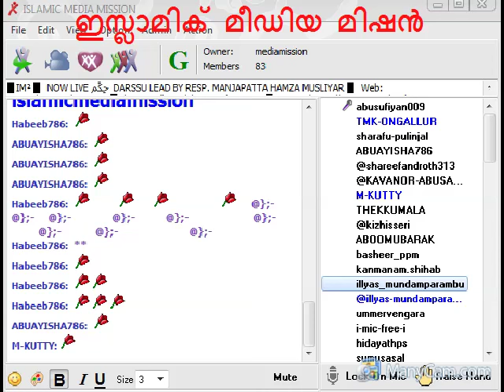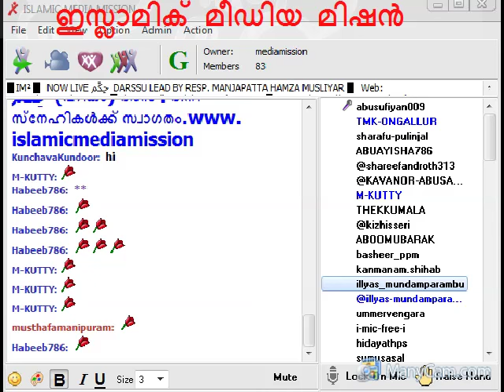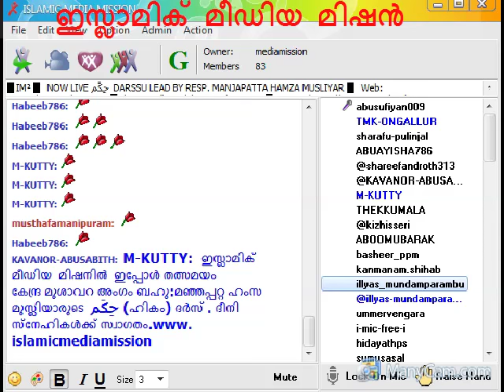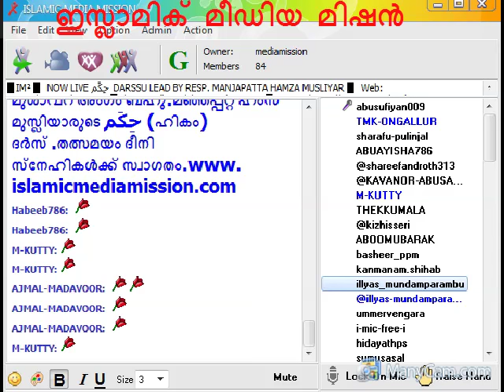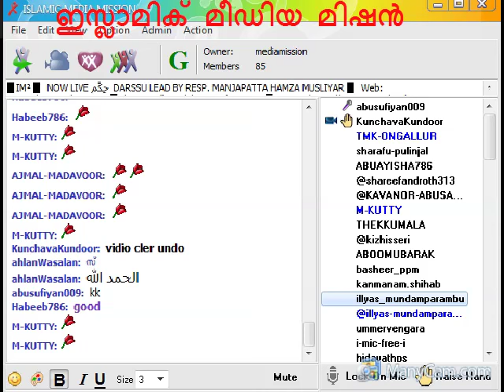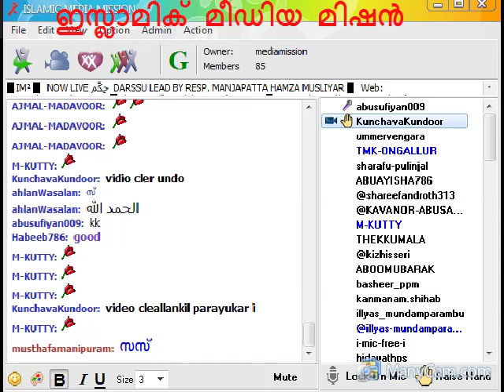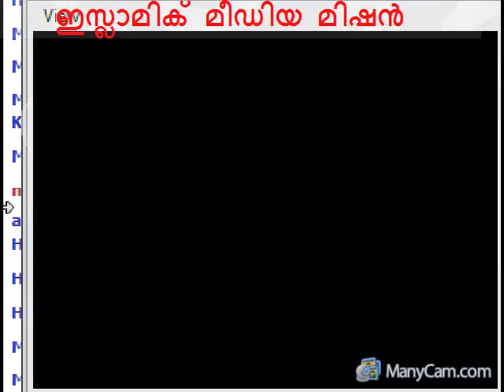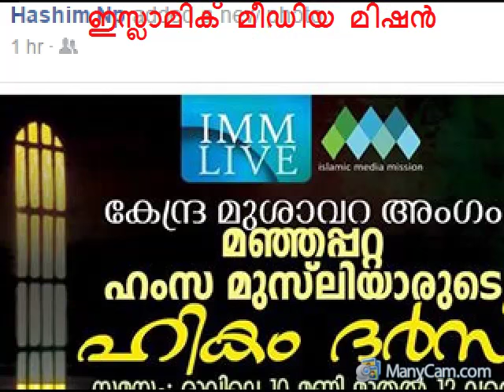കേന്ദ്ര മുശാവറ അംഗം ബഹു:മഞ്ഞപ്പറ്റ ഹംസ മുസ്ലിയാരുടെ حِكَم (ഹികം) ദര്‍സ് 17/11/2015